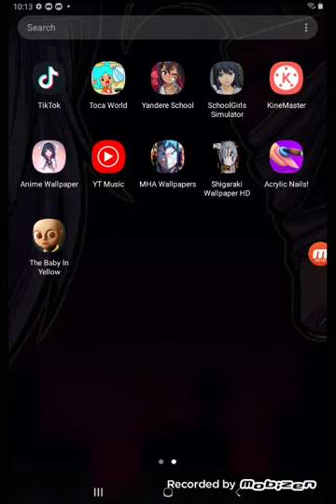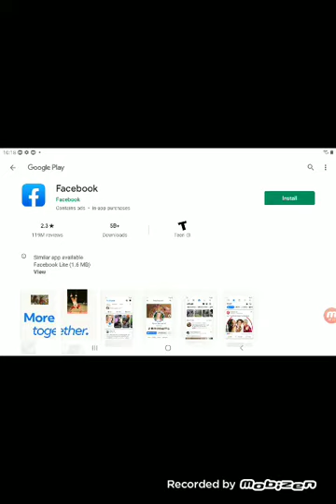August 17, 2021